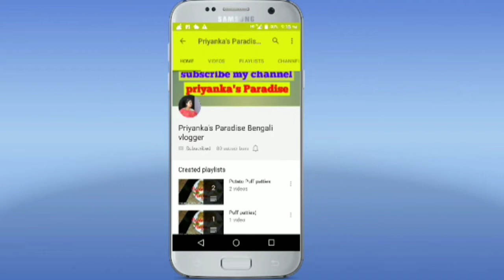Bengali vlog#aaj ki korlam ami চুল নিয়ে।।।।।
Priyanka's Paradise
Kachu r dom